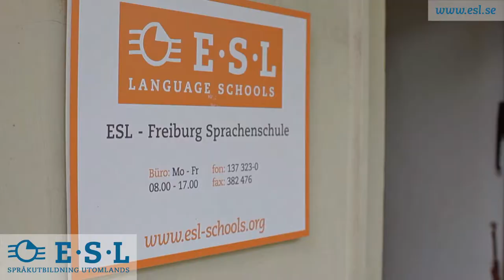Tyska språkkurser i Freiburg, Tyskland, med ESL -Språkutbildning Utomlands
Lär dig Tyska i Freiburg, Tyskland, med ESL -Språkutbildning Utomlands.